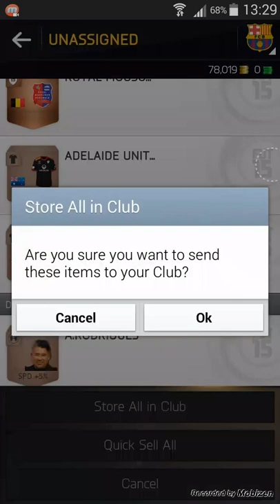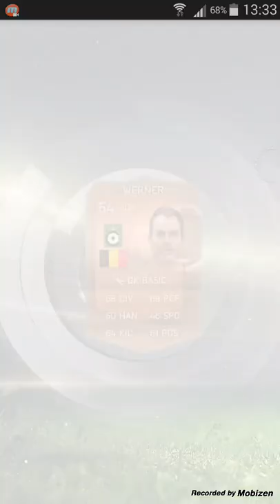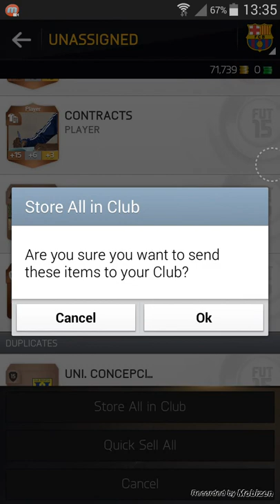FIFA 15 PACK OPENING - OTWIERANIE BRĄZOWYCH PACZEK W FIFA 15 + KONKURS(CZYTAJ OPIS)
FIFA 15 PACK OPENING - OTWIERANIE BRĄZOWYCH PACZEK W FIFA 15 + KONKURS:

Nagrodą w konkursie jest 5k w FIFA 15 NA XBOX.

Kartę jaką należy wystawić na licytacje to dowolny brązowy zawodnik.
Prosiłbym o wystawienie jej na 3 dni z ceną wystawąwą 3600 i 5000 kup teraz.